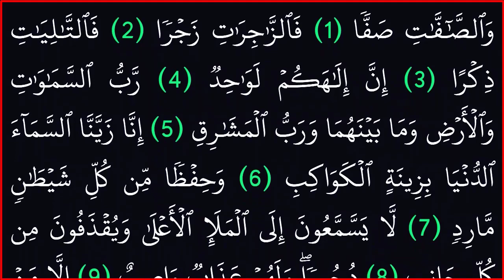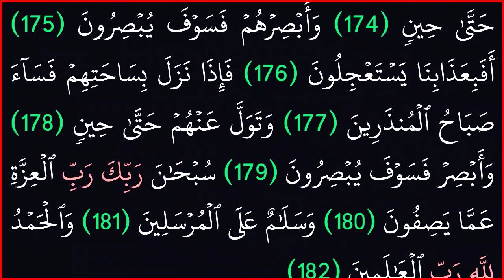|| سورة الصافات ||بدون حقوق طبع ونشر ||خلفية سوداء لراحة العينين||